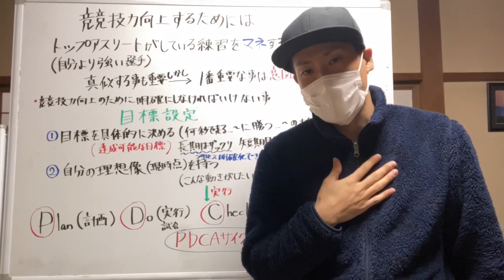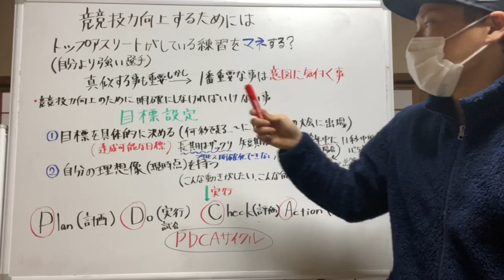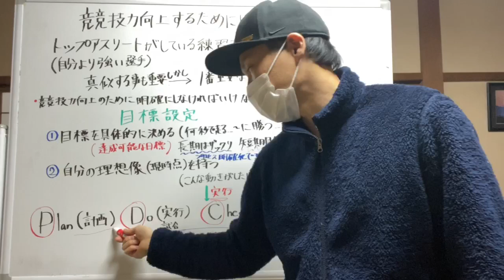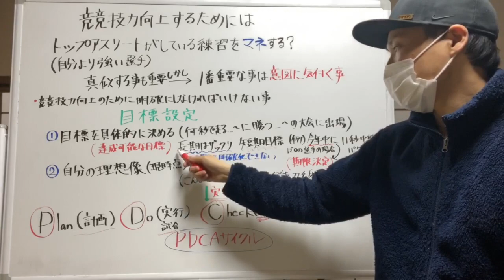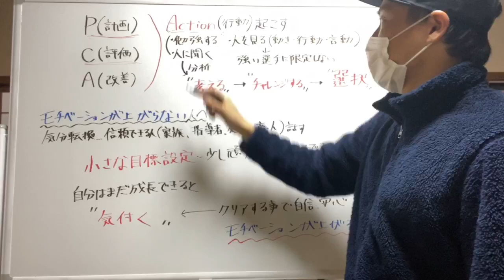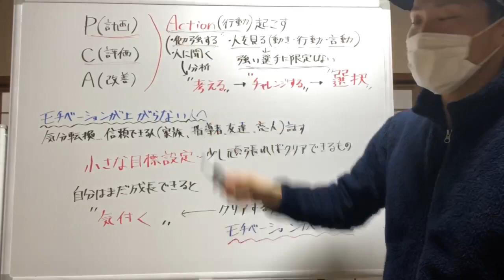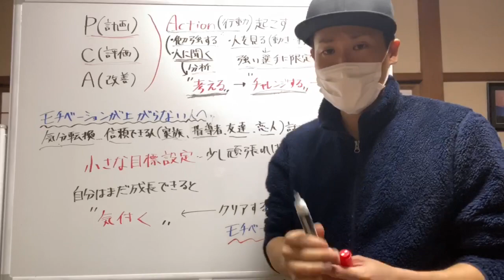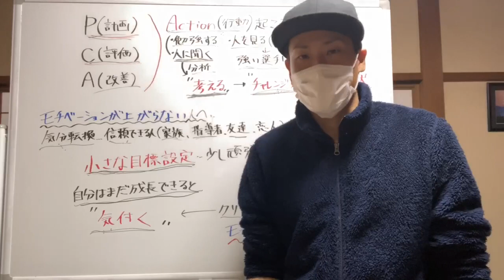【重要】走るの速くなりたい人、強くなりたい人、必ず見て実践してください。強い人はこれができます。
2020年プロジェクト
【100m】
10秒7切り　　監督
10秒84切り　お笑い部長
10秒台　　　前ちゃん、ヒロさん
11秒6切り　　尾崎さん、ヒロちゃん
【4×100mR 】
43秒切り

ヒロちゃんTwitter

監督Facebook

前ちゃんTwitter

ヒロさんTwitter

尾崎さんTwitter

「フリー音楽素材　魔王魂様」「効果音辞典様」「効果音ラボ様」

オススメ動画No.1

【世界のトップアスリートから学ぶ】クリスチャン・コールマン(Christian Coleman)を徹底分析！分析は6分56秒〜